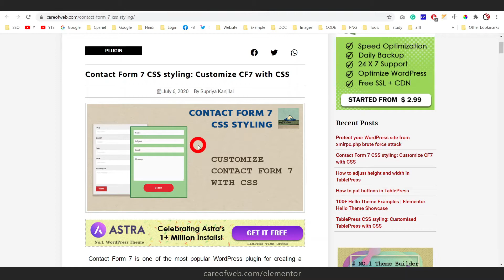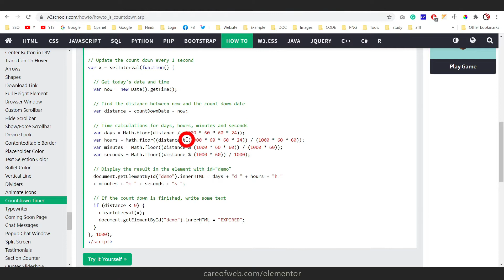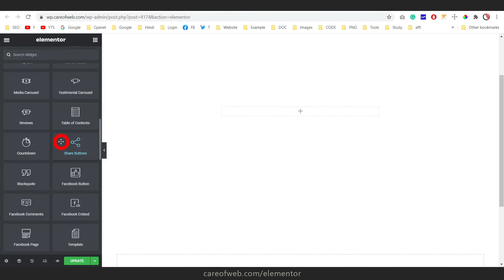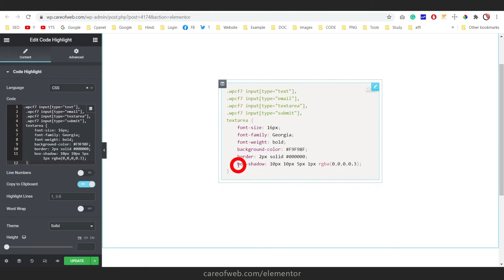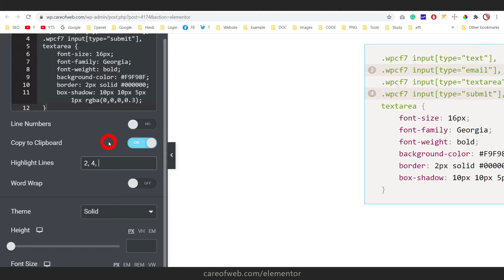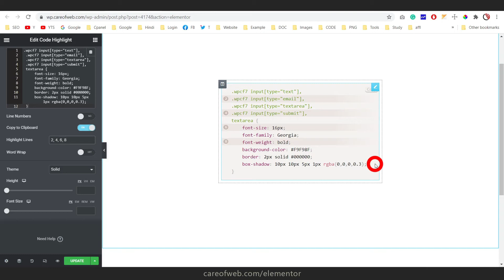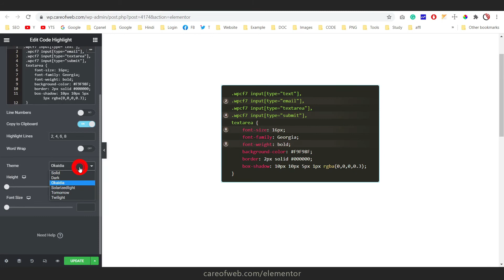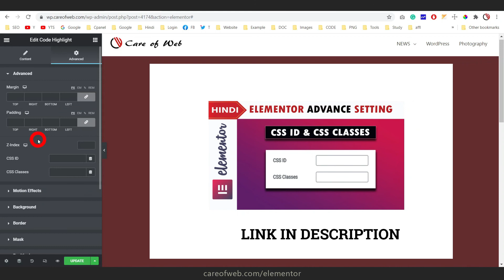[Code Highlight] Elementor PRO Tutorial in Hindi | Part 29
Elementor Code Highlight Widget | Elementor Pro Tutorial in Hindi | Part 29